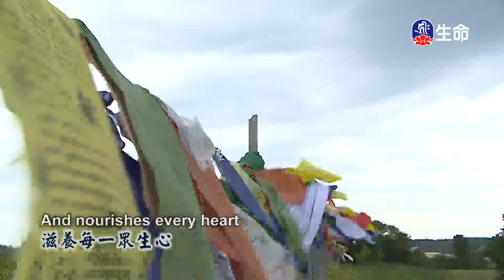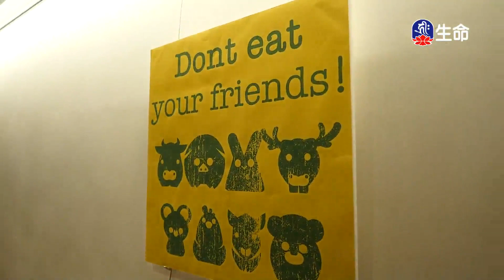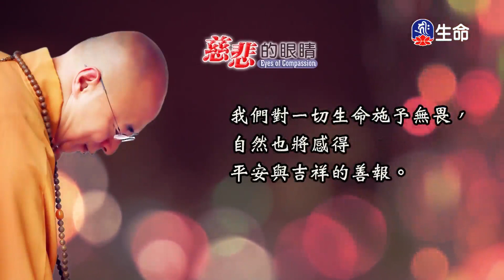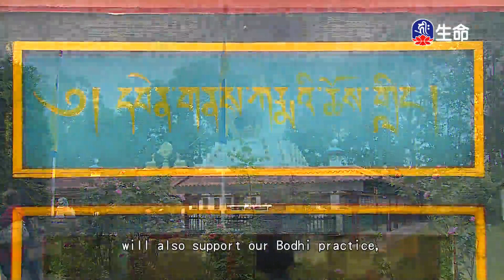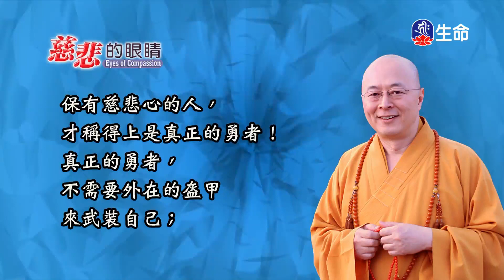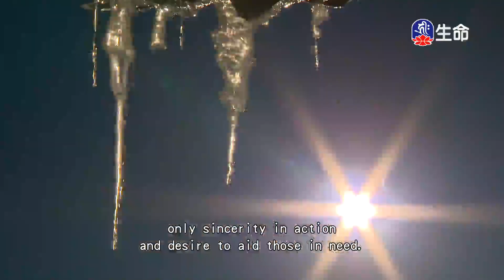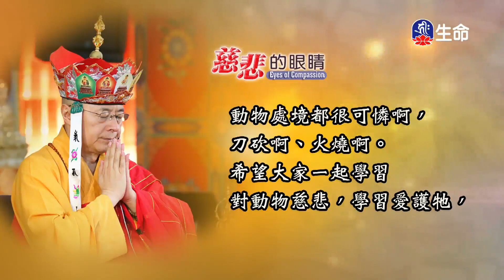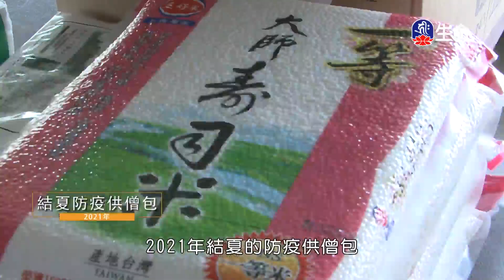慈悲的眼睛(4)_慈悲的眼睛_(lifetv_20210926_11:30)